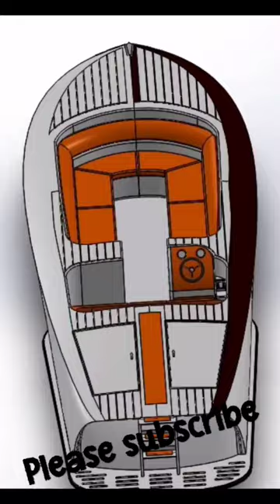Boat design in solidworks